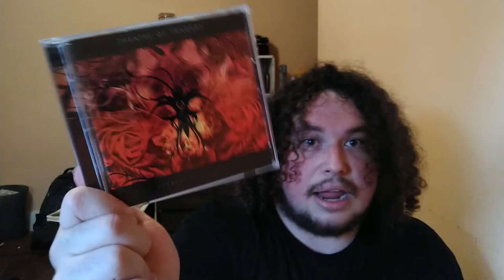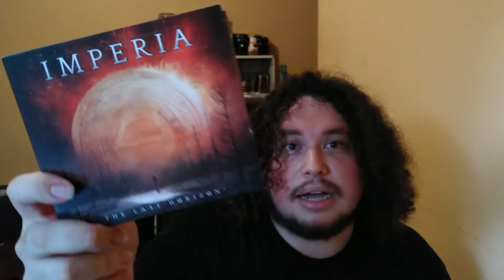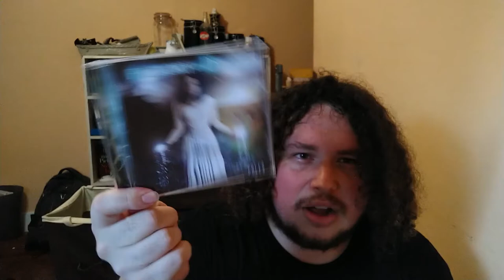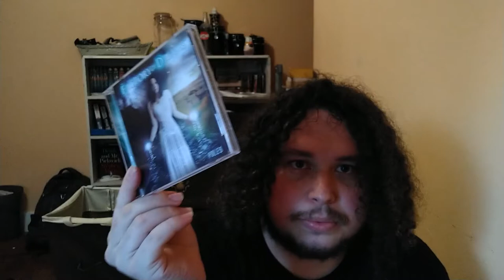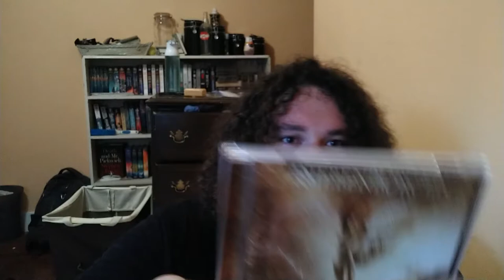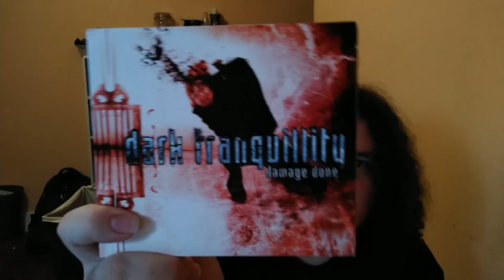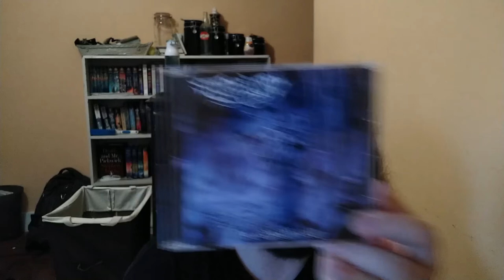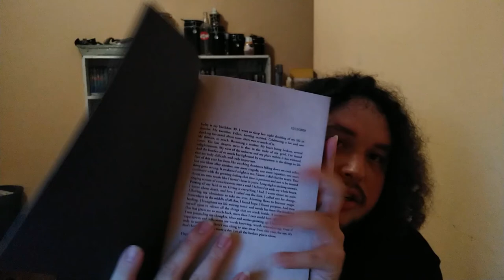Summer Approaching Fast: A Metal CD Collection Update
I keep telling myself that my videos will come out sooner, and yet... anyway, due to reasons beyond my control, uploads will be fewer and farther between than usual.

"What is the measure of a man without a web presence?" - Janeane Garofalo